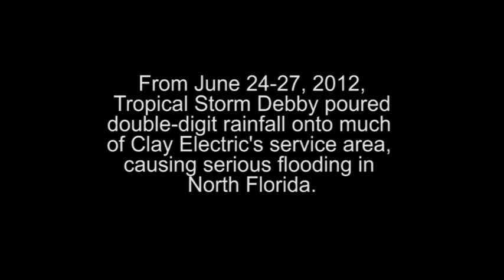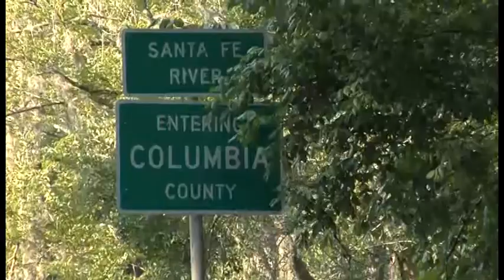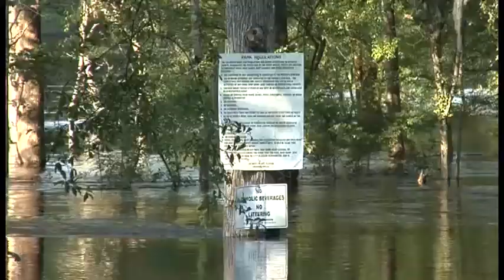Tropical Storm DEBBY.mp4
Tropical Storm Debby stalled in the big bend area of the Gulf of Mexico for three days pouring up to 30" of rain in and around parts of the Clay Electric service area in North Florida. Clay Electric Cooperative experienced very few outages. Video by Randy Atkins, Public Relations Dept. Clay Electric Cooperative.